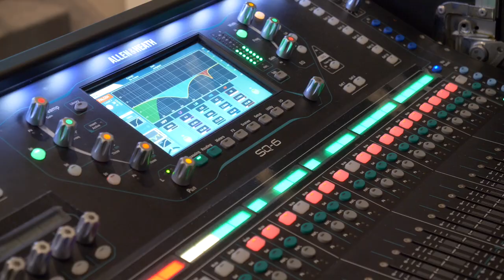Cuore delle Alpi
Al via "Cuore delle Alpi" per una montagna intelligente e sostenibile
Una montagna sostenibile e intelligente: è questo l’ambizioso obiettivo di "Cuore delle Alpi" il piano integrato territoriale (Piter) finanziato nell’ambito dei progetti Interreg Alcotra 2014\2020. che è stato presentato, martedì 22 gennaio, al Palazzo delle Feste di Bardonecchia.